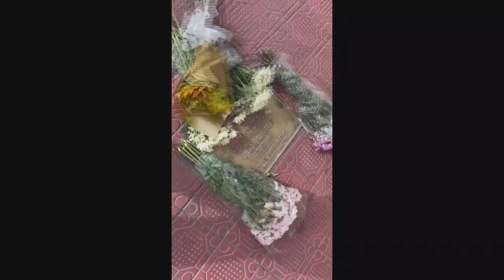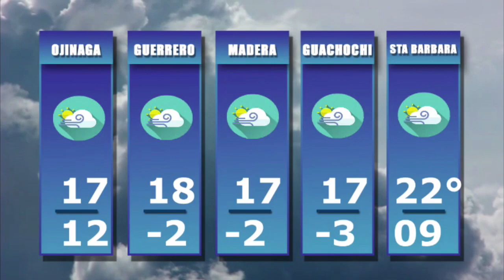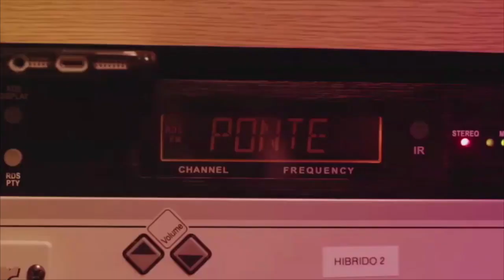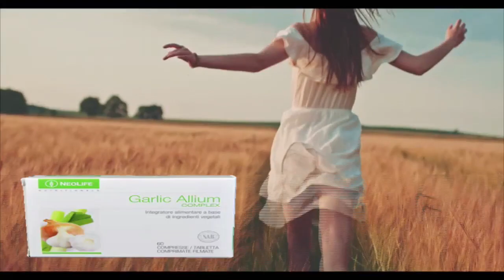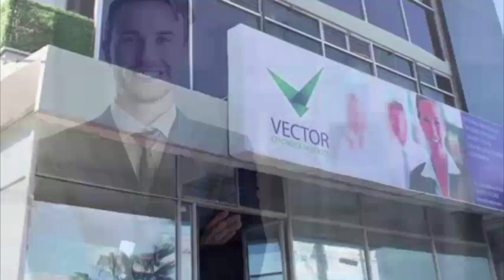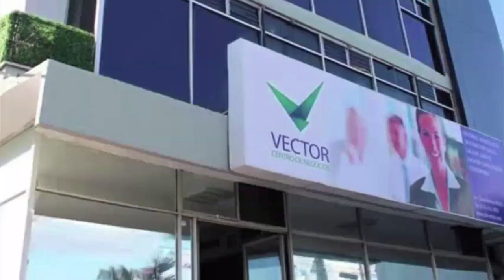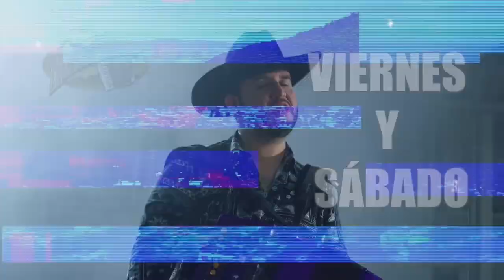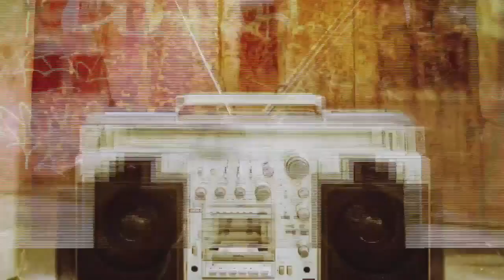Enlace Estatal 19 Marzo 2024